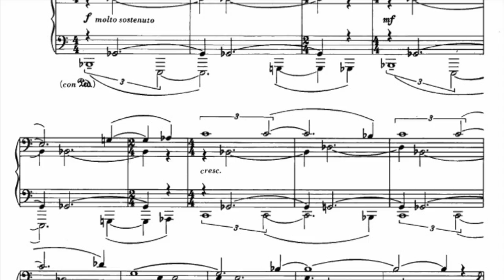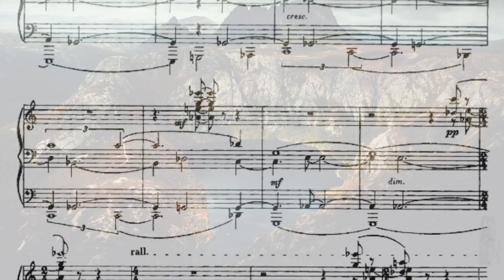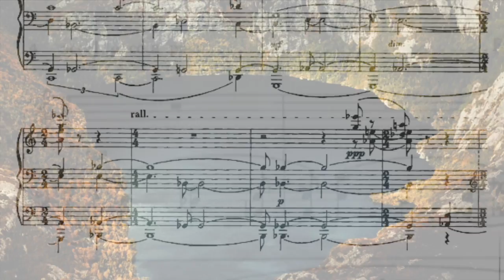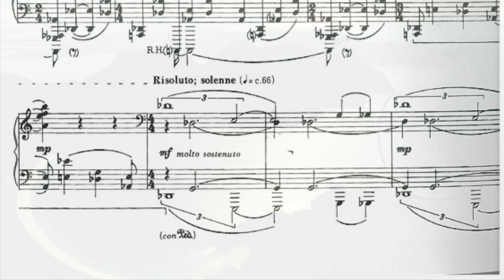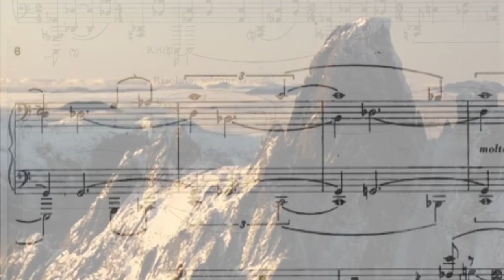Marcela Fiorillo performs Peter Sculthorpe - Mountains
PETER SCULTHORPE was born on April 29th., 1929. He is an Australian composer of international prominence. His music reveals the impulse to bring together aspects of native Australia with the heritage of Western music. It frequently paints the landscape of his country as well as includes aboriginal root elements.

Mountains, composed in 1981, is a response to the mountains terrain of Tasmania, often known as the " Isle of Mountains", where the composer was born.

Nacido el 20 de Abril de 1929, PETER SCULTHORPE, es un compositor australiano de renombre internacional. Su música revela el impulso de unir aspectos su nativa Australia con la herencia musical de Occidente. Con frecuencia pinta imágenes del paisaje de su país e incluye elementos de raíces aborígenes.

Mountains, compuesta en 1981, es la descripción de la tierra montañosa de Tasmania, a menudo conocida como "Isla de las Montañas", donde nació el compositor.